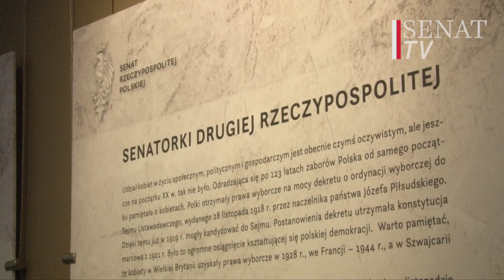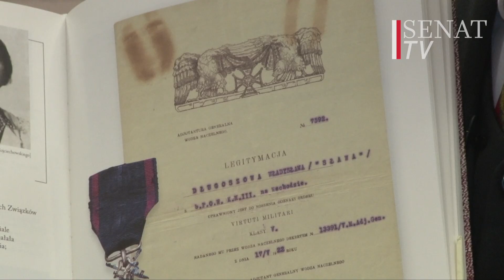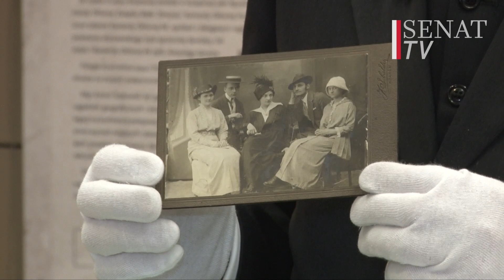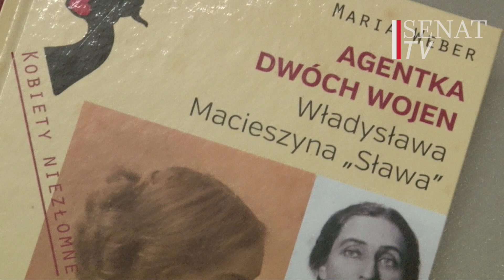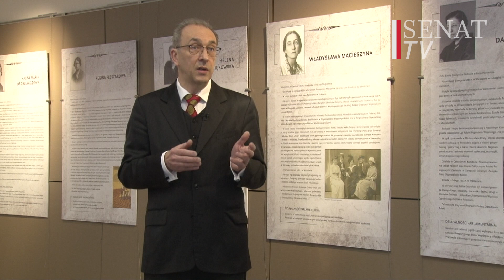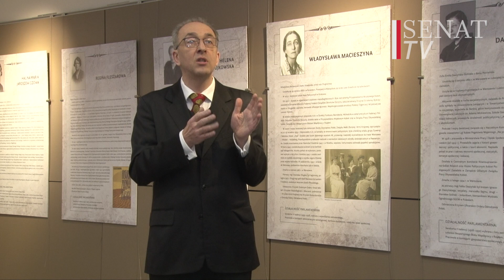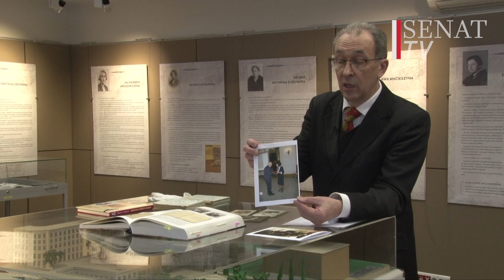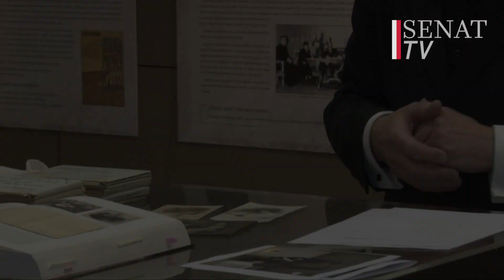W dzień kobiet OdkrywamySenat - Władysława Macieszyna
Agentka dwóch wojen - Władysława Macieszyna "Sława". Poznajcie niezwykłą historię jednej z 19 senatorek II RP.